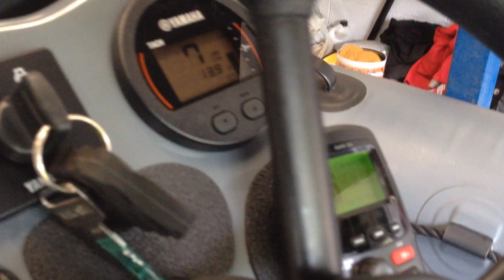C-Fury Patrol lightweight new build